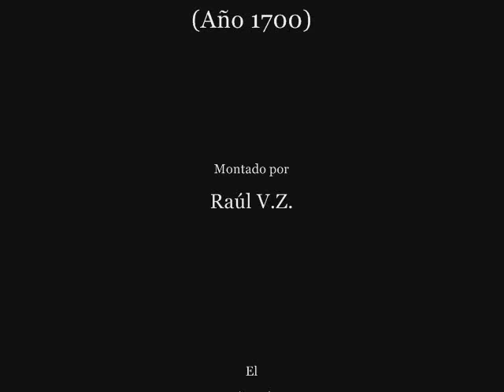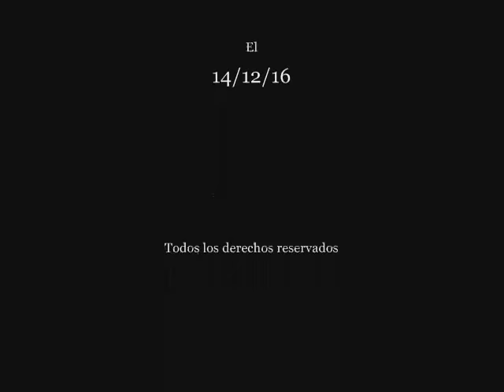LA LEYENDA DE LOS PIRATAS (Año 1700) Pasajes de la historia (La rosa de los vientos)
Capitulo completo de la serie "Pasajes de la historia", sección del programa "La rosa de los vientos" dedicado a las historia de piratas (Año 1700), todo el merito es de su director y locutor J.A. Cebrian, d.e.p.